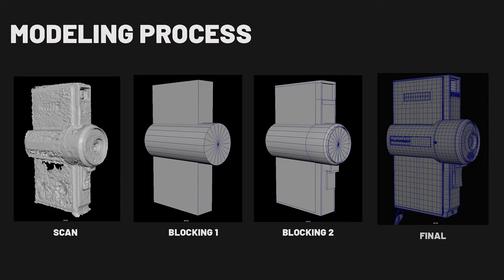3D FUJICA SINGLE-8 AX100 PRESENTATION VIDEO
Hello everybody!

This is a personal project that I've been working for a while. The goal here was to study Mari, and Arnold. At the same time I was trying to advance my modeling skills.
As a base refference for the entire project I used a Fujica AX100 that I own. It was scaned using an iPhone 5S.
It was a really big challenge for me to pursue this result, and I had a lot of learning on this task.